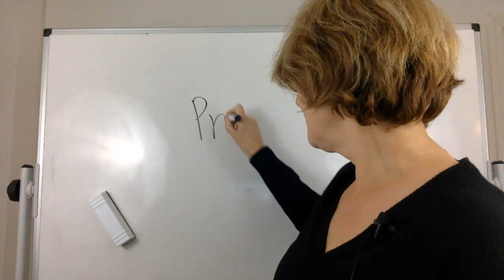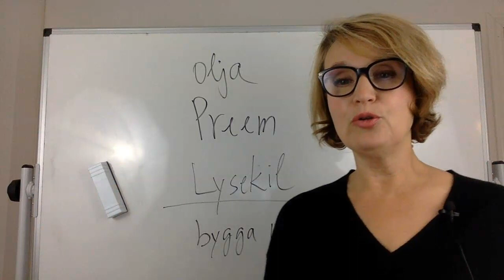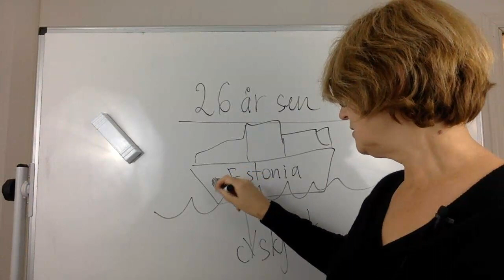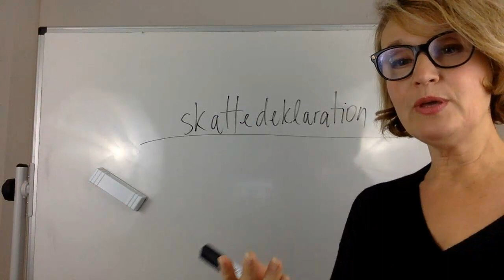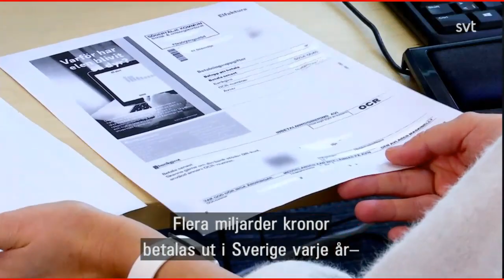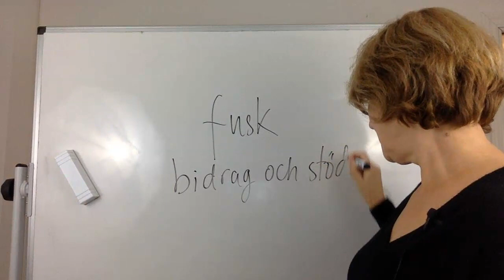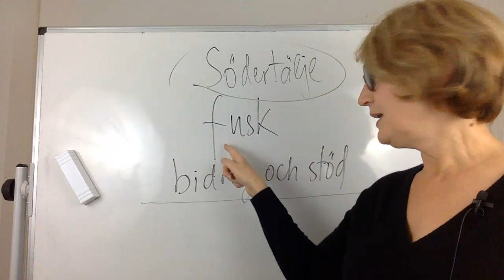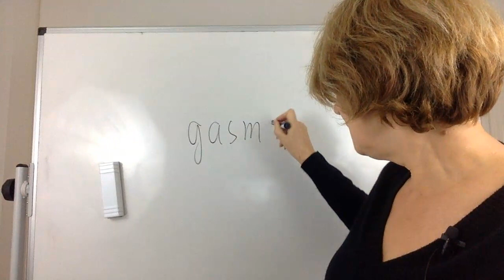Nyheter på lätt svenska med kommentarer 28/9 2020